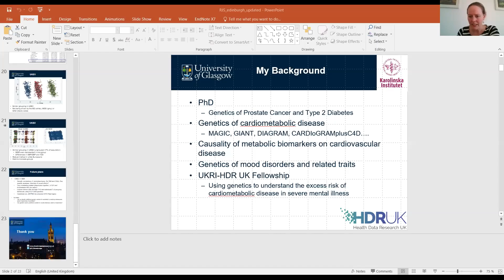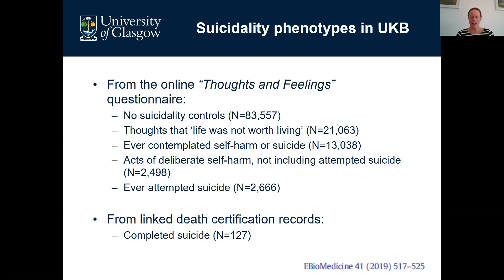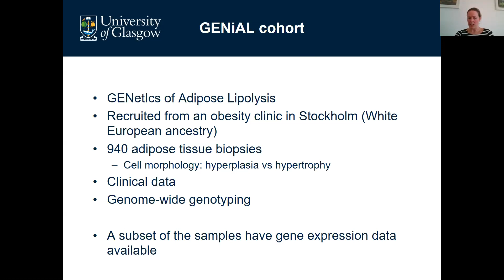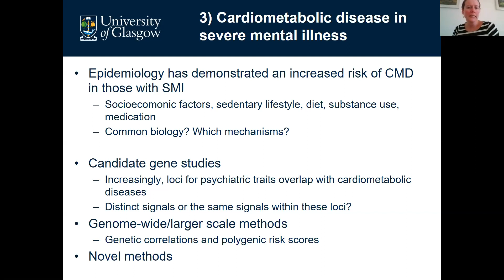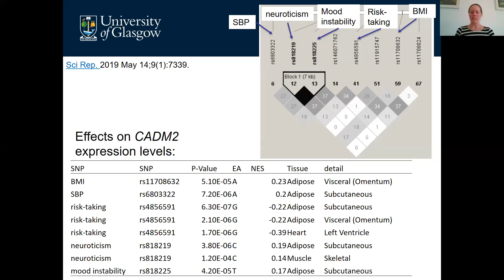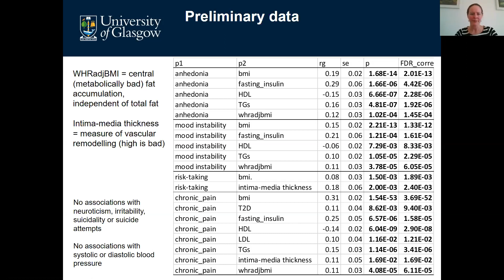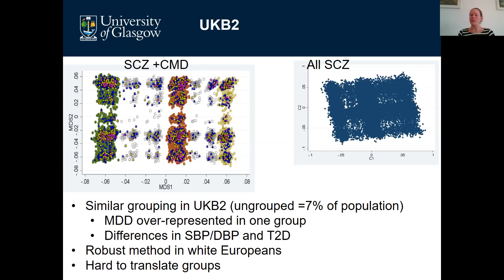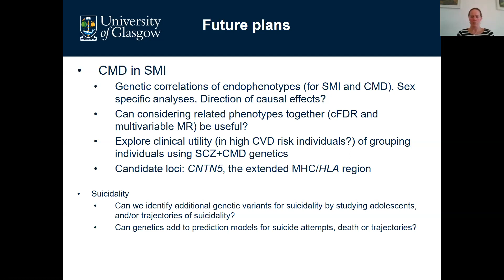Using genetics to understand cardiovascular disease and mental illness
Cardiovascular disorders are a frequent cause of morbidity and premature mortality in psychiatric disorders, but the reason for this is not known. In this Webinar, Rona Strawbridge - a research fellow from the University of Glasgow, presents her work on the genetic basis of psychiatric disorders, associated traits and end-phenotypes. She discusses how that approach can shed light on their causal relationships with cardiovascular disorders.